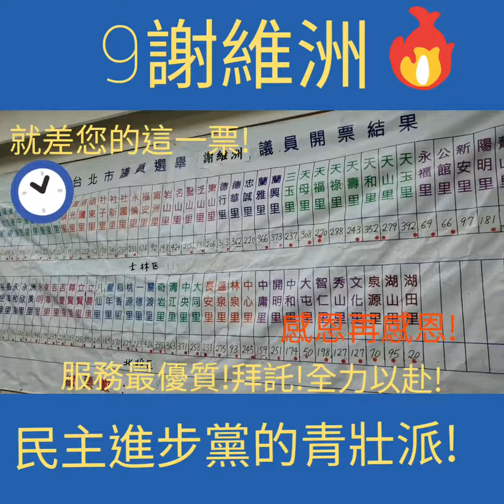9謝維洲士林北投區市議員請網友全力支持/詹益正petercurry2拜託拜託107年11月22日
9謝維洲士林北投區市議員請網友全力支持/詹益正petercurry2拜託拜託107年11月22日

分享至士林區各里辦公處
1
天母里
李陳菜蓮
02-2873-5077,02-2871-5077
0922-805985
11156臺北市士林區中山北路7段191巷23號
謝翰文
LinkIcon
2
東山里
何聖文
11154臺北市士林區東山里22鄰士東路292號
邱興傑
LinkIcon
3
舊佳里
何逸松
11159臺北市士林區前街120號
楊雅婷
4
名山里
薛群秀
11142臺北市士林區雨聲街68號(芝山岩區民活動中心)
梁愛文
LinkIcon
5
福中里
紀榮鴻
11161臺北市士林區大南路347號2樓
劉德松
LinkIcon
6
社子里
陳明雄
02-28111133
11164臺北市士林區社正路11號2樓
王述芳
LinkIcon
7
義信里
陳中和
11162臺北市基河路132號地下1樓
龍榮華
LinkIcon
8
蘭興里
林文龍
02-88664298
11158臺北市士林區福華路180號2樓
楊麗珍
LinkIcon
9
德行里
張僡美
11158臺北市士林區德行西路30號
王詠華
LinkIcon
10
仁勇里
洪銘鎮
11162臺北市士林區大東路63號2樓
許立屏
LinkIcon
11
後港里
紀建漢
11161 臺北市士林區大南路423號2樓
李遠祥
LinkIcon
12
百齡里
翁淑穎
11170臺北市士林區福港街259巷13弄10號1樓
吳金元
LinkIcon
13
社新里
張駿彥
11173臺北市士林區社子街102號
王韻婷
LinkIcon
14
永倫里
宋旭曜
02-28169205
11175臺北市士林區社中街446號1樓
何幸容
LinkIcon
15
岩山里
王芝安
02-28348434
11146臺北市士林區芝玉路一段52號2樓
林育聖
LinkIcon
16
忠誠里
曾坤來
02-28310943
11153臺北市士林區德行東路74巷15弄1號1樓
熊自珍
LinkIcon
17
天玉里
潘錦雄
臺北市士林區天母西路21號1樓
張丞緯
LinkIcon
18
公館里
葉進財
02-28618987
11149臺北市士林區永公路412號之1
謝慧珍
LinkIcon
19
芝山里
魏雅郁
臺北市士林區德行東路312號
連思涵
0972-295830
20
天山里
陳永鴻
11151中山北路七段154巷6號4樓(天母區民活動中心)
莫彩金
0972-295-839分享至臺北市北投區里辦公處
1
建民里
黃志立
11230臺北市北投區新市街30號4樓(自09/01至11/25止)
林貞融
LinkIcon
2
文林里
劉憲昌
11290臺北市北投區致遠一路1段9號1樓
周庭漢
LinkIcon
3
石牌里
黃滿妹
11230臺北市北投區新市街30號4樓(自09/01至11/25止)
賴楨元
LinkIcon
4
福興里
蔡柳池
11289臺北市北投區自強街21號1樓
廖慧玲
LinkIcon
5
榮光里
蘇寶鈴
11271臺北市北投區石牌路一段166巷43弄15號
陳維修
LinkIcon
6
榮華里
何漢清
11280臺北市北投區明德路136巷16號
冼秋霞
LinkIcon
7
裕民里
莊振寧
11230臺北市北投區新市街30號4樓(自09/01至11/25止)
陳勝鴻
LinkIcon
8
振華里
葉光四
11282臺北市北投區裕民一路27號
陳致維
LinkIcon
9
永和里
林慧玲
11230臺北市北投區新市街30號4樓(自09/01至11/25止)
劉肇堂
LinkIcon
10
永欣里
潘萬生
11230 臺北市北投區新市街30號4樓(自09/01至11/25止)
陳幼倩
LinkIcon
11
永明里
何麗玲
11230臺北市北投區新市街30號4樓(自09/01至11/25止)
涂崇宇
LinkIcon
12
東華里
袁大祥
11265臺北市北投區致遠三路158號2樓
陳依岑
LinkIcon
13
吉利里
劉序剛
11271臺北市北投區石牌路一段39巷120弄7號
洪莉婷
LinkIcon
14
吉慶里
黃勝宗
11271臺北市北投區致遠二路61巷2-2號
涂福賢
LinkIcon
15
尊賢里
潘同發
11275臺北市北投區尊賢街206巷1號
黃詠崢
LinkIcon
16
立賢里
邱福銀
11275臺北市北投區尊賢街249巷23號
余仲輝
LinkIcon
17
立農里
潘建榮
11272臺北市北投區立農街一段319號
翁淑娟
LinkIcon
18
八仙里
黃永清
11230臺北市北投區新市街30號4樓(自09/01至11/25止)
蔡昌標
LinkIcon
19
洲美里
蘇府庭
11277臺北市北投區洲美街122號2樓
蕭豫平
LinkIcon
20
奇岩里
賴進利
11244臺北市北投區公舘路231巷17號2樓劉昆鑫